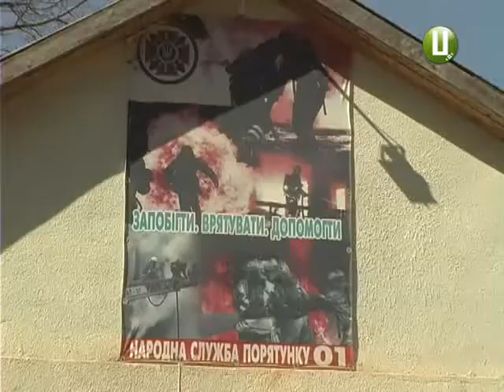ХОДТРК "Поділля-центр" Пожежна частина